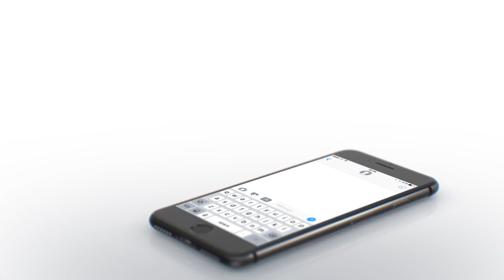Instagram For Small Business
A business event happening in Los Angeles, California. Instagram for Small business is a seminar dedicated to teach micro entrepreneurs to use Instagram to their advantage. For more info on the event just visit their Facebook page. (Its in the video)